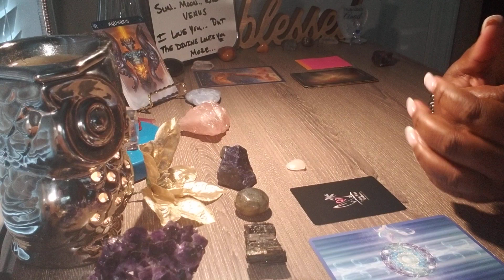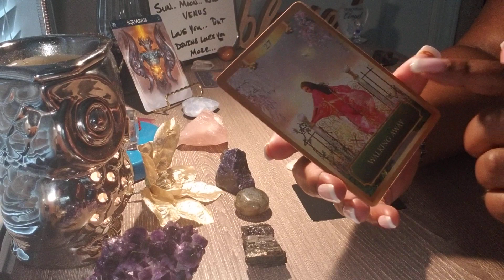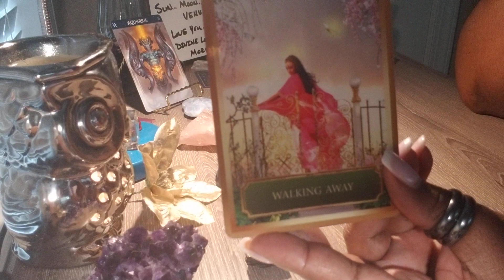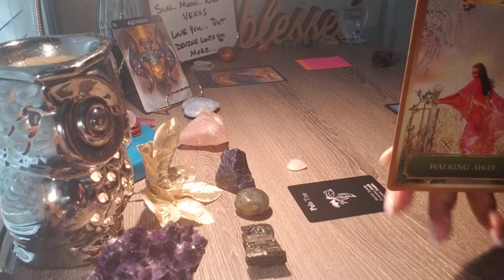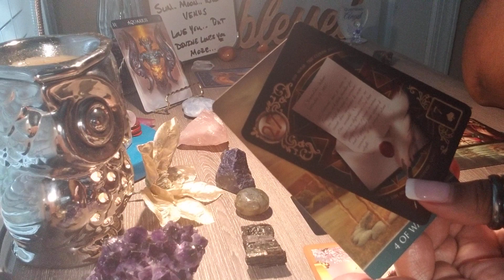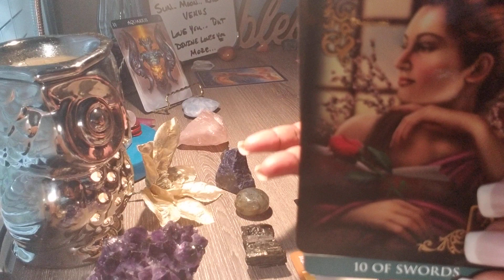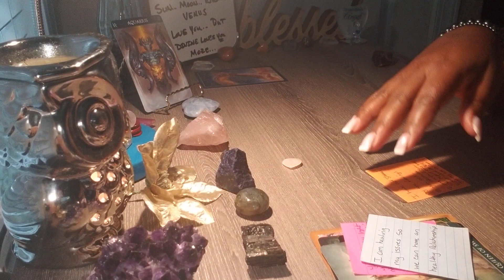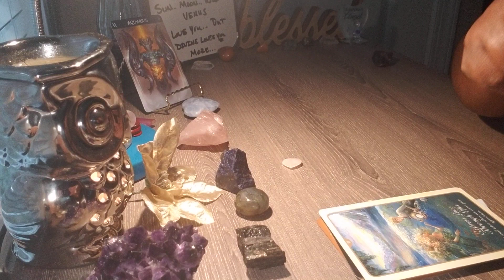Aquarius💕I AM DONE!! I Walked Away This Here Is What I am Talking About...Period🏃‍♀️